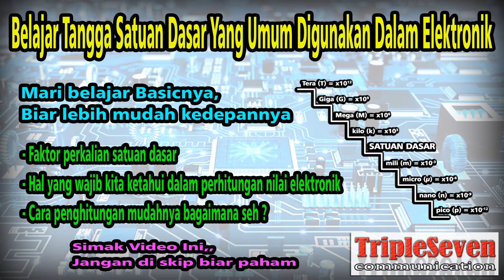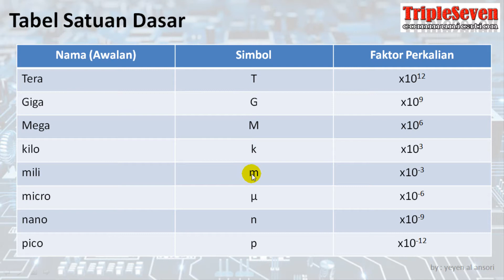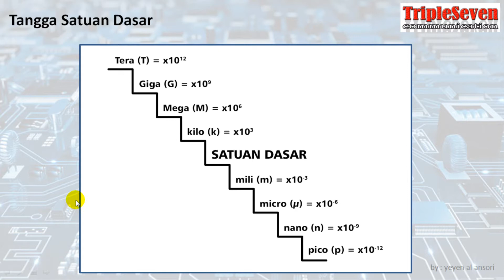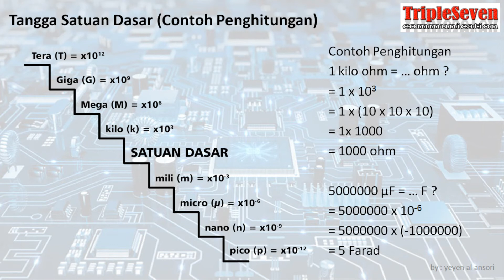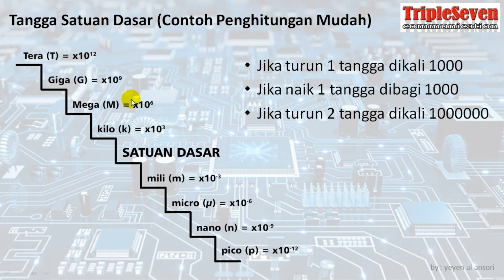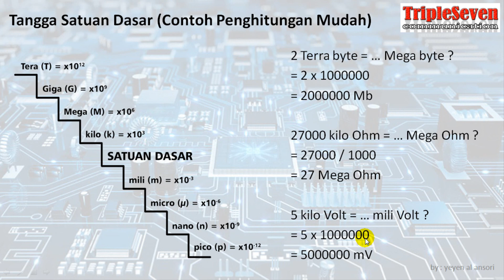Tangga Satuan Dasar / Konversi Satuan Dasar Elektronik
# KELAS DASAR
Disini kita mempelajari untuk konversi satuan dasar yang umum dipakai dalam dunia elektronik..
Semoga kedepannya playlist dapat berlanjut jika banyak peminat..
makanya kasih semangat dong kakak,, hehe